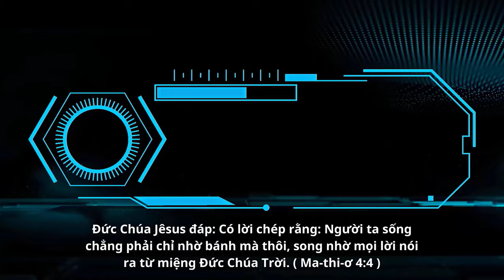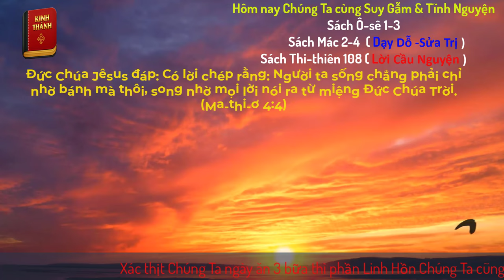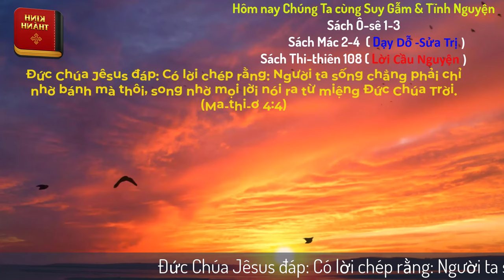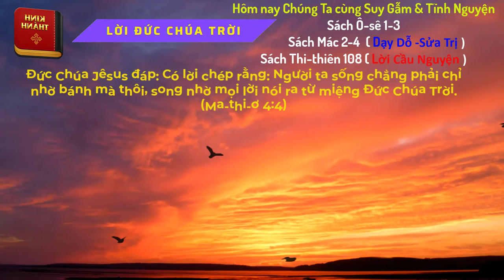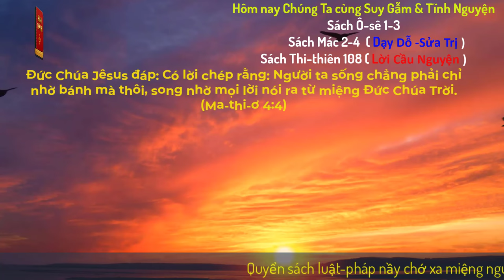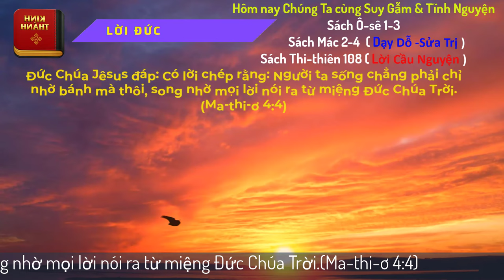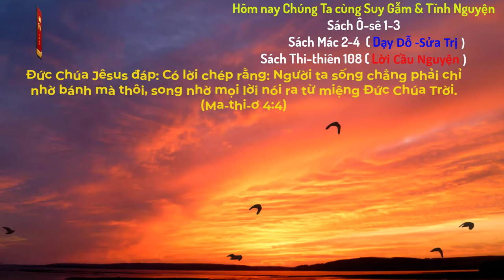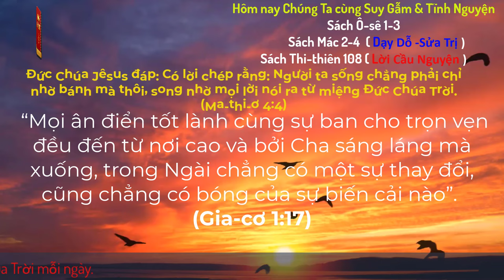Oneway Radio | Tĩnh Nguyện Hằng Ngày 24/04/2024 | Dưỡng Linh cơ Đốc